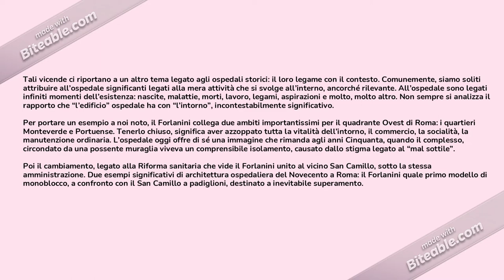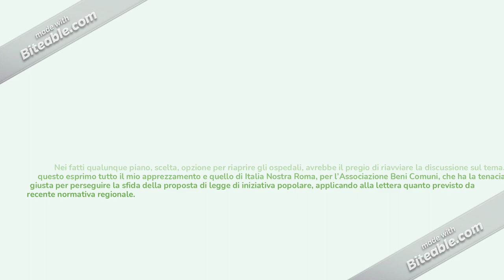Convegno "Riapriamo gli Ospedali. San Giacomo e Forlanini" - Intervento di Giuseppina Granito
La campagna “Riapriamo gli ospedali” – promossa dall’Associazione Beni Comuni “Stefano Rodotà” – si prefigge di promuovere e tutelare il valore storico, artistico, ambientale e sociale delle strutture sanitarie territoriali e si mobilita per la riapertura degli ospedali chiusi o in disuso, in quanto elementi unificanti del tessuto urbano e della comunità, come beni comuni fondamentali per la città. La Campagna si impegna a promuovere processi partecipati di co-progettazione per la restituzione alla cittadinanza di strutture polifunzionali, la cui centralità deve rimanere l’originaria funzione socio-sanitaria, a cominciare dagli ospedali San Giacomo e Forlanini di Roma….che sono solo l’inizio.

Convegno “Riapriamo gli ospedali. Il San Giacomo ed il Forlanini sono solo l’inizio”
Venerdì 17 settembre 2021 – Sala della Protomoteca, Campidoglio - Roma

9:30 Registrazione

9.45 Presentazione del programma della giornata e della campagna

Fabio Biferali – Medico Cardiologo San Giacomo
Antonella Trocino – Economista, Associazione Beni Comuni “Stefano Rodotà”

9.55 Il saluto della Sindaca Virginia Raggi

10.00 Gli ospedali nella storia: asili di cura e beni del patrimonio culturale ed artistico

Lucio Villari – Storico
Emanuela Lucchetti – Storica
Achille Bonito Oliva – Critico d’Arte
Luigi Ficacci – Storico dell’Arte
Giuseppina Granito – Giornalista, Italia Nostra Roma
Nicola Bulgari – Imprenditore

11.00 Gli ospedali, la salute pubblica e gli articoli 9 e 32 della Costituzione

Giovanni Maria Flick – Giurista Costituzionalista
Gaetano Azzariti – Giurista Costituzionalista
Giulia Grillo – Deputata, già Ministra della Sanità
Ivan Cavicchi – Sociologo
Isabella Maria Stoppani – Avvocato
Gianmaria Covino – Avvocato

12.00 L’importanza degli ospedali, testimonianze

Oliva Salviati – Associazione Tebe
Furio Colombo – Giornalista
Edith Bruck – Scrittrice
Antonio Sacchetti – Architetto
Massimo Martelli – Medico Chirurgo Toracico Forlanini
Michele Bibas – Medico Ematologo Spallanzani
Gianfranco Calligaris – Medico Anestesista Rianimatore San Giacomo

modera Livia Azzariti – Giornalista